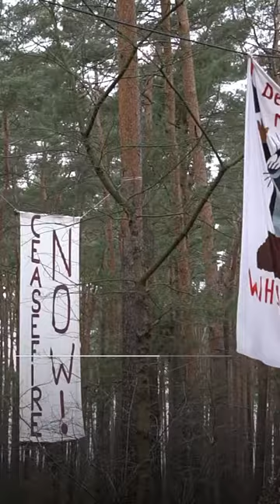Gegen den Ausbau von Tesla: Waldbesetzung in Grünheide!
Paul und Sulti, zwei Besetzer:innen in Grünheide, sprechen über die gefährdete Wasserversorgung vor Ort, aber auch über die Auswirkungen international, wie beispielsweise in Chile, Argentinien und Congo. Sie solidarisieren sich mit den Beschäftigten bei Tesla und sprechen auch darüber, wie der Kampf um Klimagerechtigkeit nicht getrennt vom Kampf gegen Imperialismus und Kapitalismus stattfinden darf. In den nächsten Tagen veröffentlichen wir ein Interview mit beiden auf unserer Webseite.